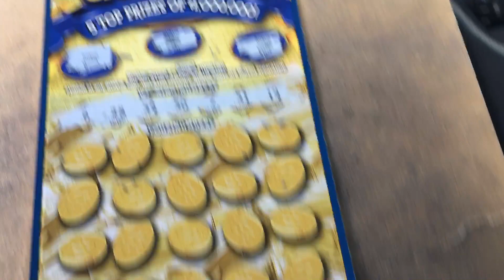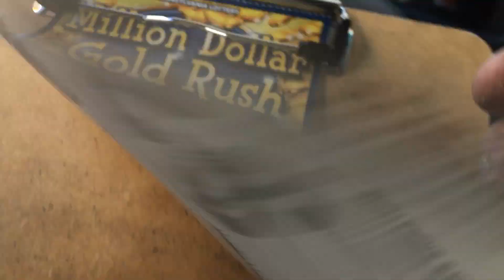New tix, $20 Million Dollar Gold Rush